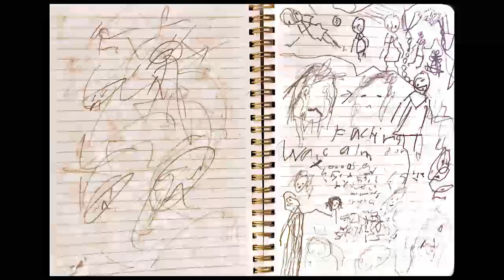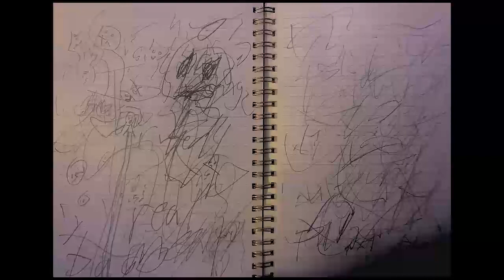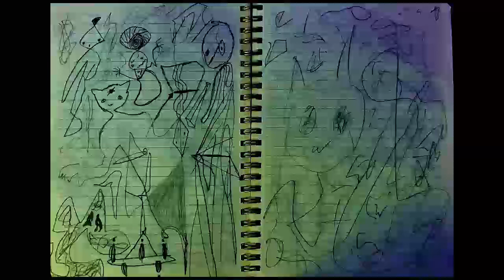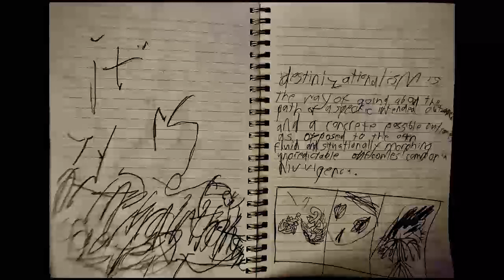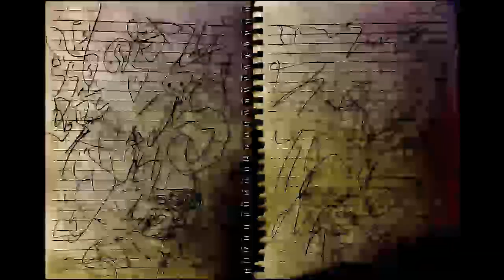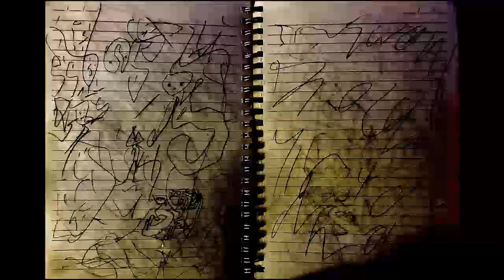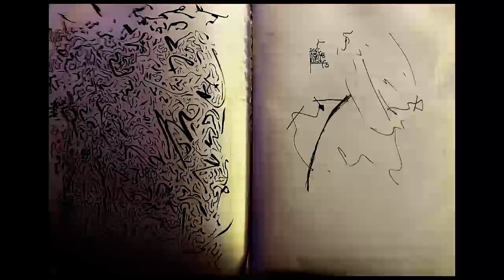valyri (osia) - Music & Sounds for Gay Little Isopods - Isopodal Tape Rips 2016 - 2021 (Part 1)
0:00 - Warped fieldrec/Vinny
47:34 - Beautifulplace/Wayne Feedback
1:15:00 - MIDI Feedback
2:00:32 - Stereofield AN1x fb
2:14:02 - Tabla Loops/tribalamb
3:00:07 - Imaginary Landscape 27
3:47:37 - Flutey feedback/autoharp
4:34:55 - Casio/flutey/sine (4track A Side)
5:07:12 - Conversation/casio/flutey (4track B Side)
5:39:20 - sequ/Prelude2MP/4tr
6:11:29 - 4tr/vox,bass/rifts/radio/stereoF
6:43:36 - RnB Chops/SMW40 vid
6:52:08 - SMW 40.1 EliEe
7:38:09 - SMW 40.2 EliEe
8:15:40 - machinedrum,vox,tape,etc
9:02:27 - wknc 20 mins
9:23:12 - casio/coool machinedrum jam (4track A Side)
10:10:38 - Hydrasynth dronesz/tape manip (4track B Side)

these are in no particular order. at all. well actually, its in order of when i ripped them this week. anyways :)